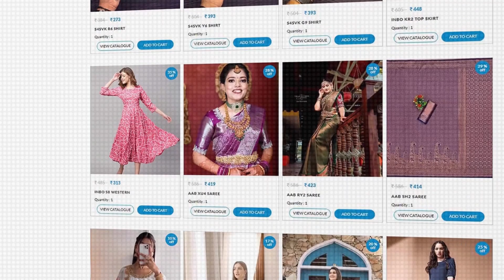Saree business kaise shuru kare | Saree business idea | saree business ghar se kare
Direct Whatsapp for wholesale inquiry.

Hello Business owner and aspiring future owners,
In this video i've tried to give asnwers to some of most common questions asked by different people on chats, comment, or calls while they're doing any new saree business or clothing business.

how to start new business ideas,
how to start business 2023
latest business,
latest business 2023,
latest business plan
Latest business ideas 2023 in india
Low investment high profit business idea in india
Low investment high profit business idea 2023
Low investment high profit business ideas online
how to start business online

Wholesale business
Wholesale business kaise kare
Wholesale market
Wholesale saree market
Wholesale business idea in hindi